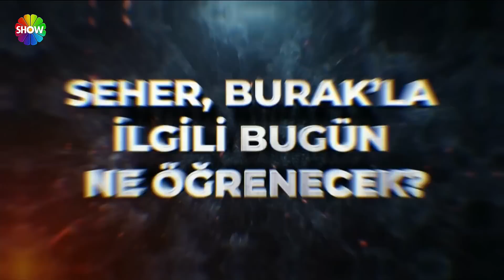Didem Arslan Yılmaz'la Vazgeçme 652. Bölüm | 8 Mayıs 2023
Didem Arslan Yılmaz'la Vazgeçme'nin 652. Bölümünde; 21 Ocak 2021 tarihinde Denizli'nin Pamukkale ilçesinde evinin önünde iki kurşunla vurularak öldürülen Burak Durna'nın eşi ve ailesi gerçek katili bulmak için Vazgeçme'ye başvurdu. Seher'in abisi canlı yayında gerçekleri tek tek anlattı.

Fatma Hanım Vazgeçme'ye Ağrı'dan katıldı. Fatma Hanım'ın 15 yaşında gelin olan kız kardeşi Cemile kocasıyla birlikte kayıplara karıştı. Cemile'nin kardeşi Neriman stüdyoya gelerek şok iddialarda bulundu. Vazgeçme, Cemile'nin yaşadığı evden canlı yayın yaptı.

Recep Çakır, 22 yıllık eşi Aysel Çakır ile 2 çocuğunun 6 gün önce evi terk ettiğini söyleyerek Vazgeçme'ye başvurdu. Recep'in kızı Sahra canlı yayına geldi. Sahra babası hakkında şok sözlerde bulundu.

00:00 - Başlangıç
04:39 - Cemile
29:45 - Recep
01:01:25 - Seher Durna